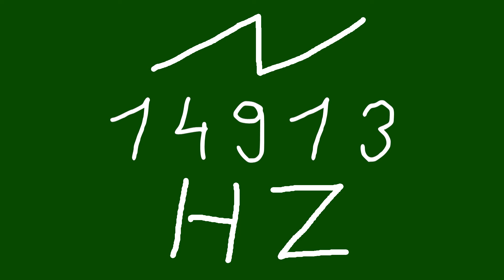14913 hz saw